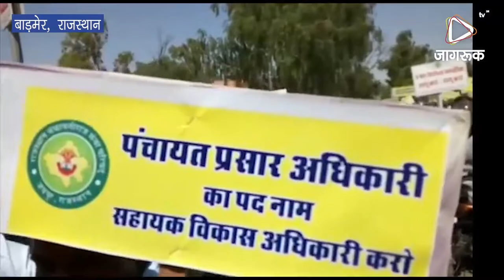JAGRUK TV - बाड़मेर : पंचायतीराज कार्मिकों ने वाहन रैली निकालकर किया विरोध प्रदर्शन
बाड़मेर- राजस्थान पंचायतीराज सेवा परिषद का अनिश्चितकालीन धरना व कार्यबहिष्कार आज 14वें दिन भी जारी रहा। बुधवार को पंचायतीराज कार्मिकों ने सरकार के खिलाफ नारेबाजी करते हुए वाहन रैली निकाली। रैली को सरपंच संघ के जिलाध्यक्ष उगमसिंह राणीगांव ने हरी झंडी दिखाकर रवाना किया। वाहन रैली पंचायत समिति से रवाना होकर जसदेर धाम पहुंची जहां वक्ताओं ने अपनी मांगों के लेकर अपने विचार रखे। इस दौरान जिले के सभी विकास अधिकारी (RRDS), पंचायत प्रसार अधिकारी (PEO), ग्राम विकास अधिकारी (VDO) मौजूद रहे।

राजस्थान ग्राम विकास अधिकारी संघ जिला शाखा बाड़मेर के जिलाध्यक्ष मूलाराम पूनिया ने बताया कि अपनी मांगों को लेकर 14 दिनों से पंचायतीराज कर्मचारियों का धरना जारी है। उन्होंने कहा कि सरकार व पंचायतीराज मंत्री राजेन्द्रसिंह राठौड़ से 9 बार लिखित समझौते भी हो चुके है लेकिन, हमारी मांगे अभी तक नहीं मानी गई। उन्होंने कहा कि 1 अक्टूम्बर को पंचायतीराज कार्मिक अपने 5 परिवार के सदस्यों के साथ जयपुर कूच करेगा और जयपुर में पंचायतीराज कर्मचारी अपने परिवार के साथ महापड़ाव करेंगे। इस दौरान सरकार पंचायतीराज कर्मचारियों की मांगें मां लेती है तो ठीक है वरना, 02 अक्टूम्बर गांधी जयंती के दिन सभी कर्मचारी अपने परिवार के सदस्यों के साथ आमरण अनशन पर बैठेंगे।